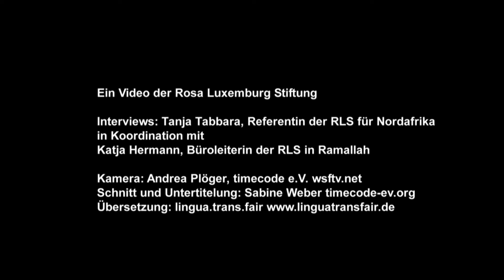WSF 2015: Interview mit Bisan Ramadan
Ramadan ist unabhängige Aktivistin aus den palästinensischen Gebieten. Interviews: Tanja Tabbara, Referentin der RLS für Nordafrika in Koordination mit Katja Hermann, Büroleiterin des Stiftungsbüros in Ramallah/Palästina.